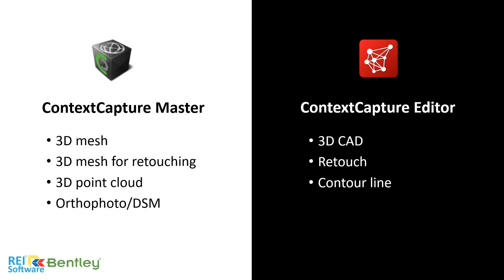Reality Modeling ด้วย ContextCapture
ContextCapture เป็นโปรแกรมสำหรับสร้างโมเดลเสมือนจริง
ประกอบด้วย ContextCapture Master และ ContextCapture Editor

   FB : REI Software Co., Ltd.

 Copyright by REI Software Co., Ltd.